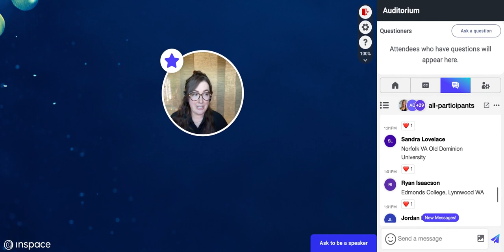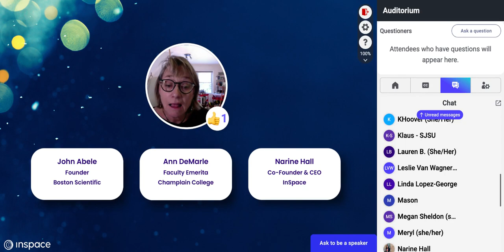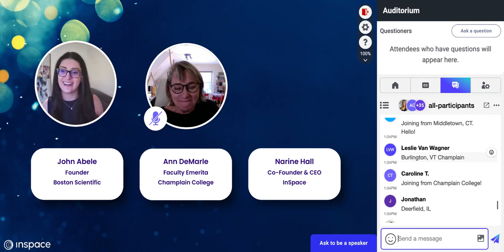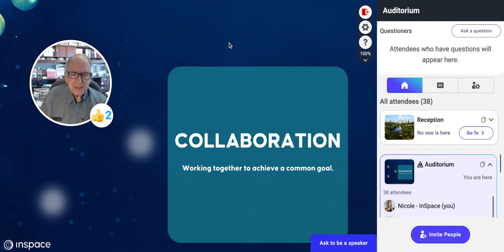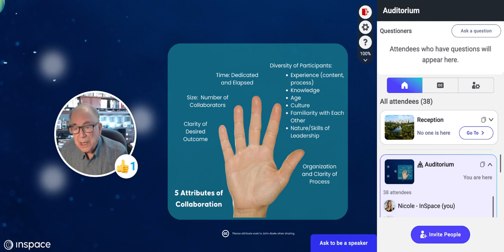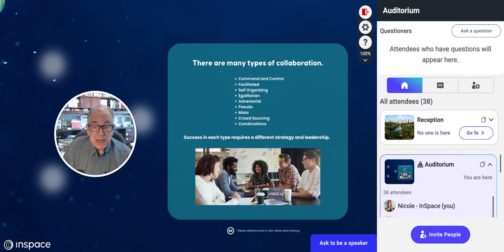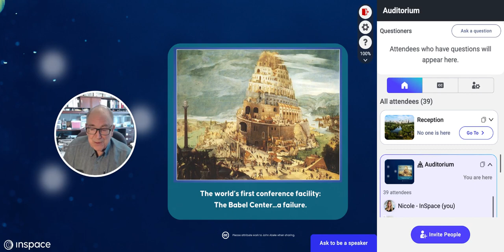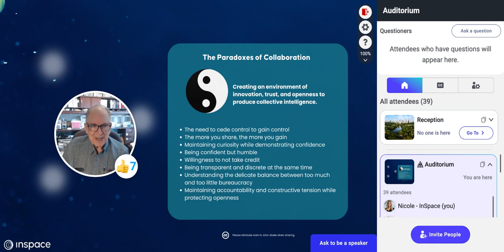The Collaboration Paradox | Ft. John Abele, Narine Hall, and Ann DeMarle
What is true collaboration, why does it matter, and how do we make space for it?

To accomplish nearly anything in life, we need to work with others. Today's careers increasingly require us to collaborate with teams of diverse and specialized people, often virtually. Many of us join a team on our first day on the job.

But what makes teams great—their size, different backgrounds, personalities, and expertise—can also make them fail. It takes solid leadership, effective communication, a sense of community, and the right technology to get collaboration right.

In this upcoming online event, Boston Scientific founder John Abele (an authority on collaboration), InSpace CEO and AI expert Narine Hall, and Champlain College Professor Emerita of Emergent Media Ann DeMarle will discuss the collaboration paradox and share their insights on building more effective, productive, and innovative teams that can thrive in our complex world.